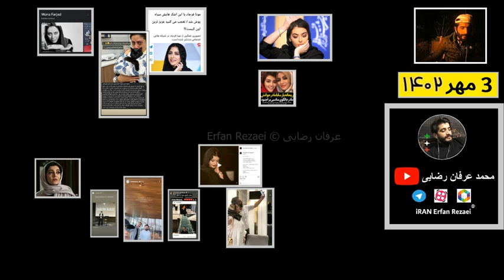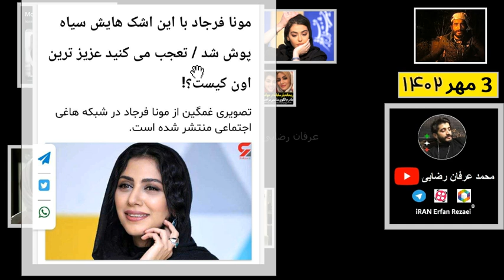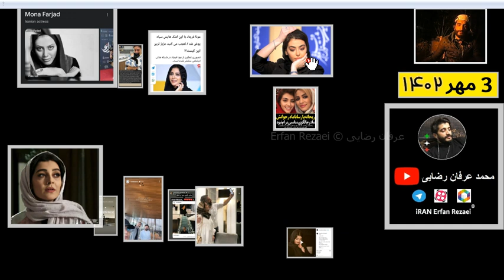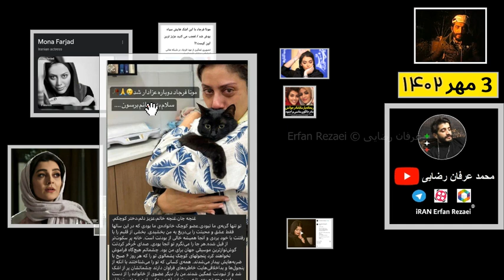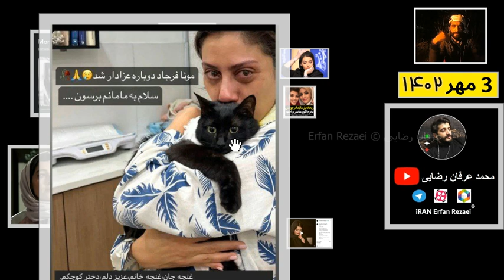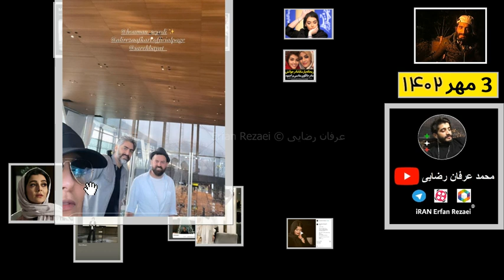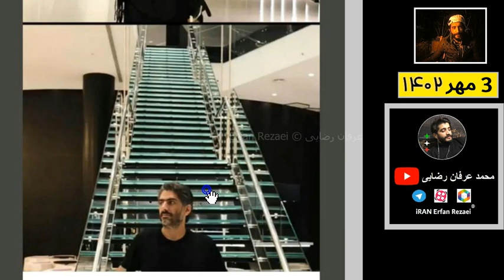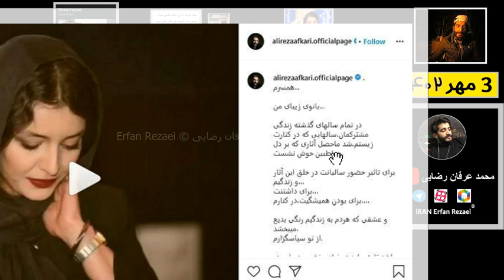درباره حواشی اخیر ریحانه پارسا و ساره بیات و مونا فرجاد/ 3 مهر 1402 جنجال های خبری بی معنی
Mona Farjad
Iranian actress
Reyhane Parsa
Actress
Sareh Bayat
Iranian actress

عکس | چشم‌های خیس و اشک‌های تلخ مونا فرجاد برای مرگ گربه‌اش!
پست اینستاگرامی عجیب مونا فرجاد برای مرگ گربه‌اش واکنش‌های بسیاری در شبکه های اجتماعی به همراه داشته است.
khabaronline.ir/xkstJ جنجالی حواشی هنرمندان حاشیه
ریحانه پارسا مادرش را له کرد ! / مادر خانم بازیگر با خاک یکسان شد !
ریحانه پارسا بازیگر اهل ایران است که مدتی است از ایران مهاجرت کرده است. ریحانه پارسا با بازی در  سریال پدر در کنار سینا مهراد به شهرت رسید. شهرت او از ابتدا با حاشیه های زیادی همراه بود. او عکس هایی از خود با ظاهری نامناسب در اینستاگرام خودمنتشر کرد که طیف بسیاری از انتقاد ها را به سمت او روانه کرد. بعد از مدتی او خبر ازدواج خود با مهدی کوشکی را به مخاطبانش داد. ازدواجی که بعد از مهاجرت ریحانه پارسا با ترکیه به اتمام رسید و حرف و حدیث های عجیبی برای هر دوی آن ها به وجود آورد. ریحانه پارسا در ترکیه رو به مدلینگ آروده است و چند وقت یکبار عکس هایی از این حرفه جدیدخود با فالوئر هایش به اشتراک می گذارد.
وصله زشتی و باورنکردنی که ریحانه پارسا به مادرش چسباند
سلفی جدید ساره بیات و همسرش با هومن سیدی
 ساره بیات سلفی جدیدی از خود و همسرش با هومن سیدی در استوری اینستاگرام منتشر کرد.

ساره بیات (زادهٔ ۱۴ مهر ۱۳۵۸) بازیگر ایرانی است. او از سال ۱۳۸۰ وارد کار تئاتر شد و در جشنواره پلیس در اولین کارش، جایزه بهترین بازیگری را به همراه دیپلم افتخار کسب کرد. همسر او علیرضا افکاری، آهنگساز و تنظیم‌کننده ایرانی است.
عاشقانه متفاوت ساره بیات و همسرش! + عکس
بیوگرافی ساره بیات
بیوگرافی مونا فرجاد
بیوگرافی ریحانه پارسا
جنجالی
علاقه مندان به سینما از جدایی نادر از سیمین با ساره بیات آشنا شدند اما او پیشتر در سریال‌های تلویزیونی و صحنه تئاتر دیده شده بود. ساره بیات از جمله بازیگران زن شناخته شده حال حاضر سینما و شبکه نمایش خانگی است.
این پیام با واکنش علیرضا افکاری که از آهنگسازان خوب کشورمان است مواجه شده و او همراه با چند ایموجی قلب برای ساره خانم نوشته: «ساره بانوی زیبا و عشق»